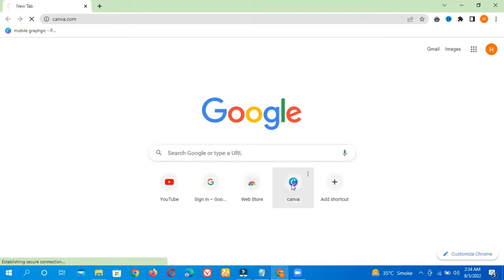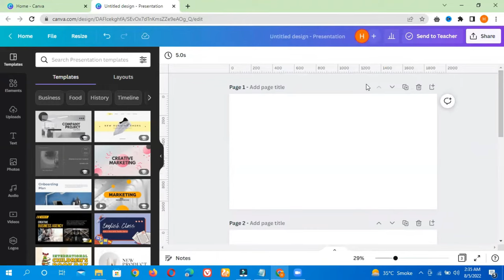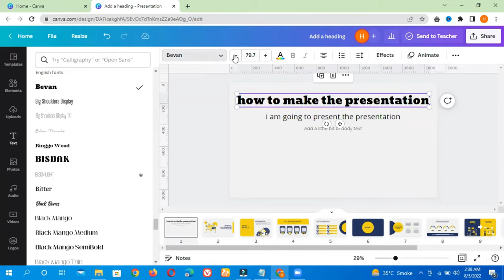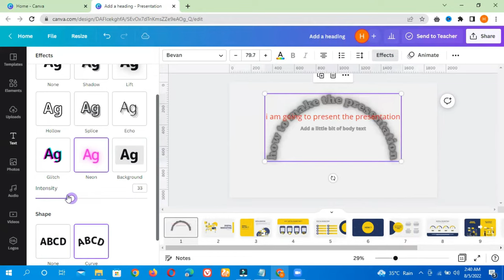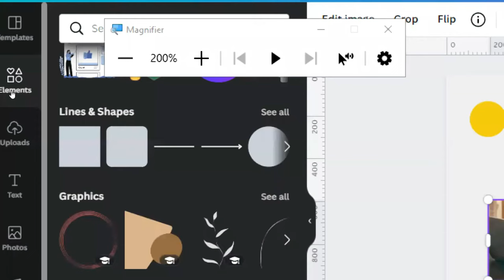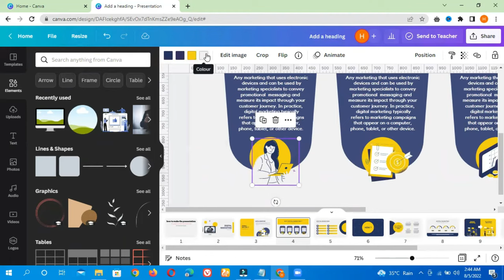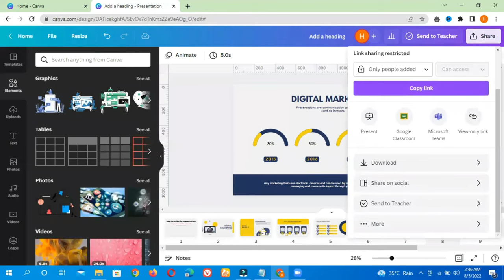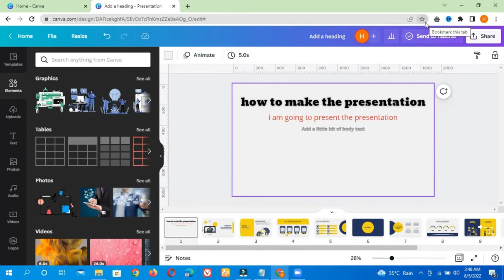How To Make a Presentation in Canva | How to Design PowerPoint Presentation in Canva in Hindi / urdu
Presentation Tutorial: How To Make a Presentation in Canva (FREE & EASY) // In this video, I'm going to show you a simple presentation tutorial on how use (FREE & EASY) already done-for-you presentation templates inside of Canva, to CRUSH any presentation you have.

How to make animated presentation
How to make presentation in hindi
presentation video of students
presentation kaise banaye in hindi
how to make presentation
how to make presentation for school project
how to make presentation for teaching
canva hindi tutorial
how to use canva app
how to use canva in hidni
bhaidicanva tutorial
canva tutorial in hindi
presentation tutorial for beginners
presentation tutorial in english
presentation tutorial powerpoint
ppt presentation tutorial
presentation
tutorial
presentation slide
presentation template
presentation template free
presentation templates design
presentation templates free
presentation tips
canva tutorial
How to Make Powerpoint Presentation Attractive
canva tutorial
how to use canva
canva presentation templates
canva presentation transitions

presentation design
ppt design
best ppt maker
ppt template
best powerpoint templates
creative brief template
powerpoint design
powerpoint timeline template
professional powerpoint templates
free slides templates
power point templates
powerpoint designer
ppt template free
powerpoint slide templates
presentation designer
cool powerpoint templates
business powerpoint templates
animated powerpoint templates
powerpoint design templates
freelance powerpoint designer
powerpoint slide design
power point designer
custom powerpoint template
power point design
corporate powerpoint templates
canva presentation templates
premium powerpoint templates
powerpoint process flow template
canva slideshow
professional powerpoint templates free
best free powerpoint templates
powerpoint flow chart template
powerpoint design company
consulting powerpoint templates
business ppt templates
simple powerpoint templates
good powerpoint templates
great powerpoint templates
freelance ppt designer
presentation design company
cool presentation templates
powerpoint slide designer
business proposal powerpoint template
best online presentation maker
powerpoint presentation designers
minimalist powerpoint template
ppt slide design
presentation design templates
powerpoint infographic template
powerpoint deck templates
free business powerpoint templates
pretty powerpoint templates
modern ppt templates
business case powerpoint template
business proposal ppt template
best professional powerpoint templates
company powerpoint template
professional powerpoint design
powerpoint slide deck templates
powerpoint presentation design services
powerpoint dashboard templates
okr ppt template
microsoft powerpoint designer
editable powerpoint templates
google powerpoint template
elegant powerpoint templates
ppt designers
creating powerpoint templates
consulting ppt templates
top powerpoint templates
best website for powerpoint templates
presentation design agencies
best site for powerpoint templates
simple ppt templates
graphic design presentation
proposal ppt template
cyber security ppt template
graphic design presentation
ppt presentation design services
project proposal ppt template
business plan ppt template free
minimalist ppt template
business strategy ppt template
business pitch powerpoint template
powerpoint milestone template
microsoft ppt templates
project management powerpoint templates
business model powerpoint template
professional ppt design
canva for presentations
powerpoint templates education
project status report ppt template
ppt makers near me
education ppt templates
basic ppt templates
cybersecurity ppt templates
top ppt templates
template poster ppt